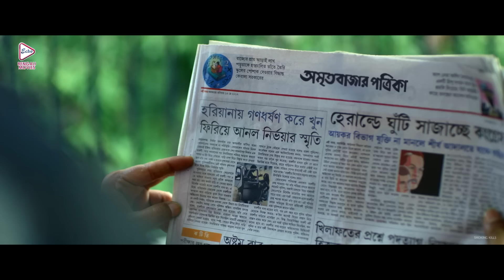Dwikhondito | দ্বিখণ্ডিত | Dramatic Jukebox | Saswata | Soumitra | Saayoni | Echo Bengali Movies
ECHO BENGALI MOVIES presents dramaticjukebox from Bengali full movie "Dwikhondito" "দ্বিখণ্ডিত" on YouTube which was released in the year 2016, Directed by: NabarunSen, Starring: SaswataChatterjee ,soumitrachatterjee ,saayonighosh and many others...

Movie Credits :
Film      : Dwikhondito (দ্বিখণ্ডিত)
Director : Nabarun Sen
Starring : Saswata Chatterjee , Soumitra Chatterjee , Saayoni Ghosh and many others.
Music Director(s) : Arup Bhattacharya
Release : 2018